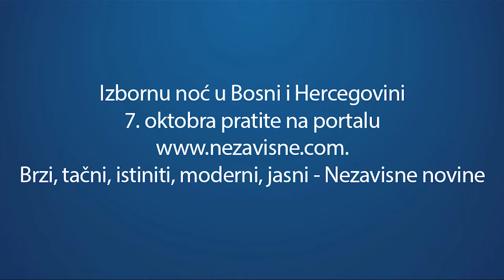Uz nezavisne.com prvi saznajte rezultate Opštih izbora u Bosni i Hercegovini!